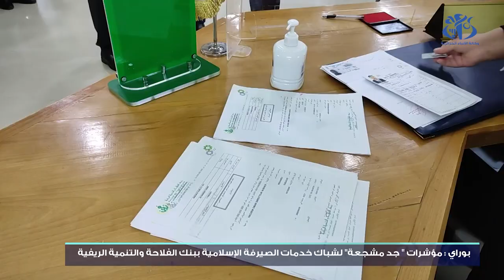بوراي: مؤشرات "جد مشجعة" لشباك خدمات الصيرفة الإسلامية ببنك البدر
الجلفة (وأج)- أكد المدير العام لبنك الفلاحة والتنمية الريفية محند بوراي أن فتح شباك الصيرفة الإسلامية عبر فروع البنك على مستوى ست ولايات من ربوع الوطن أبانت مؤشرات "جد مشجعة" لهذه الخدمات.